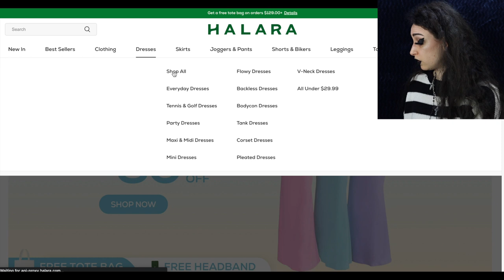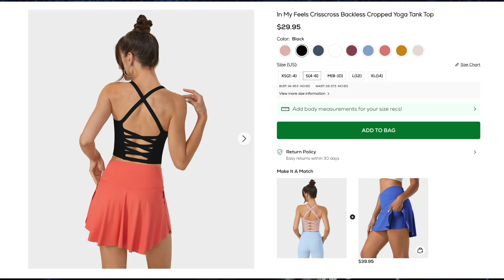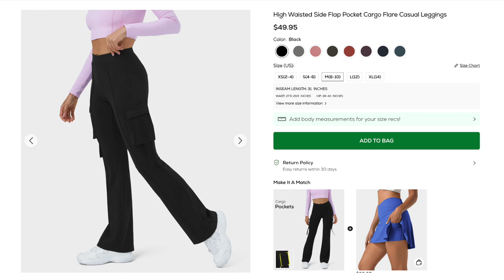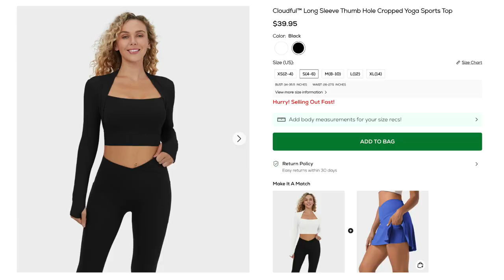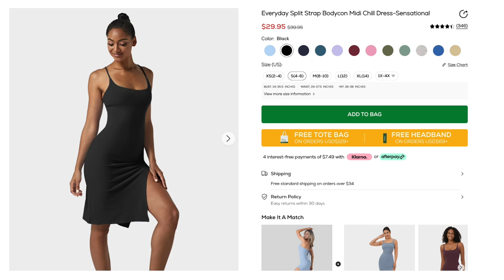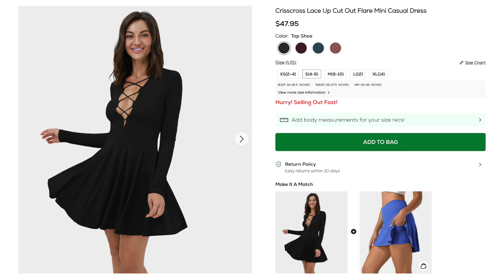Halara Try-On Haul- How to find goth basics on mainstream websites 🖤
My measurements: Bust 35.5” Waist 29.5” Hips 38”

Links to items:
Crisscross Lace Up Cut Out Flare Mini Casual Dress
color：Tap Shoe
size：S

High Waisted Side Flap Pocket Cargo Flare Casual Leggings
color：Black
size：M(petite)

In My Feels Crisscross Backless Cropped Yoga Tank Top
color：Black
size：S

Cloudful™ Shine High Waisted Bodycon Foil Print Stretchy 2-in-1 Ruched Casual Skirt
color：Shiny Dusk Black
size：M

color：Black
size：M

color：black
size：S

Cloudful™ Long Sleeve Thumb Hole Cropped Yoga Sports Top
color：Black
size：S